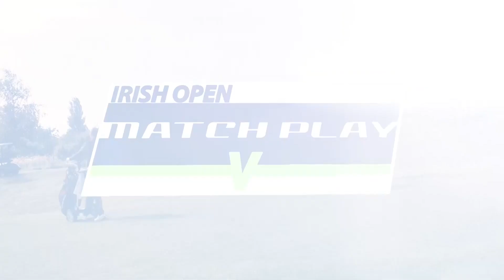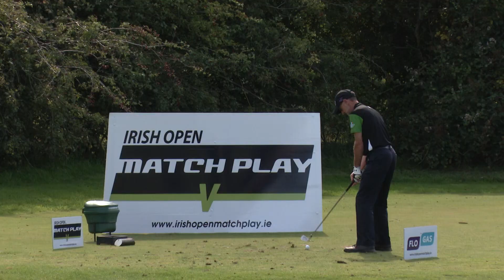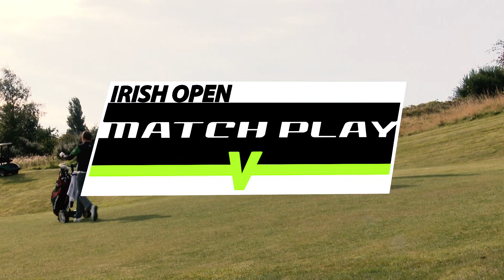Irish Open Matchplay Highlights 2019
Ireland's premier Amateur Matchplay Championship for GUI registered golfers with a handicap of 24 or less.
Play within your county.
Progress from your County and represent your Club/County in the Televised finals.